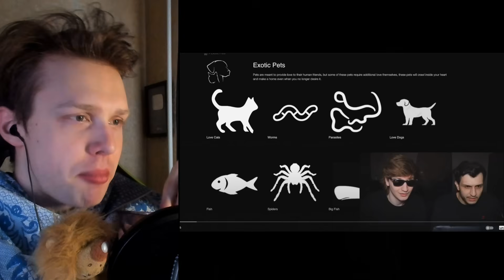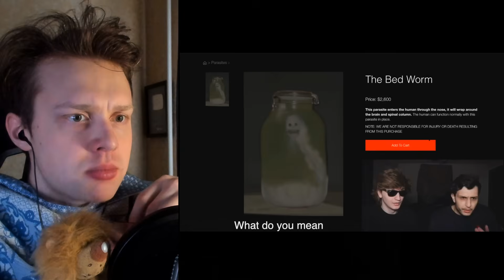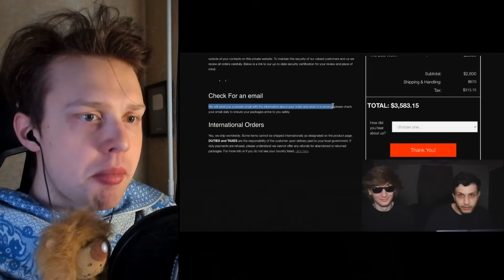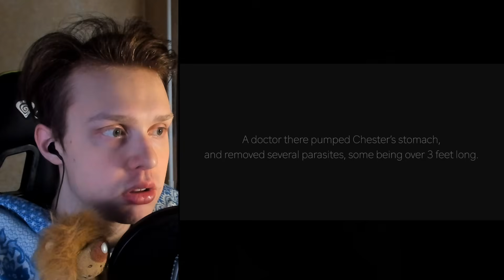Что-то Вылезло из Её Дырки, а Потом...................... - Самое Страшное Видео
Никогда Не Смотри Это в 3 Часа Ночи. Самые Страшные Видео в Интернете... Попробуй не ИСПУГАТЬСЯ (13+)

Ролики, которые присутствовали в видео:
- We Bought a PARASITE off the Dark Web!)
- (The Mirror | Short Horror Film)

Raily ( Райли ) / реакция // не испугайся челлендж